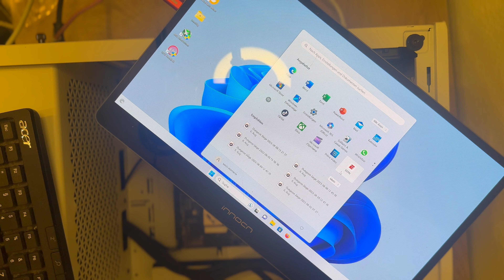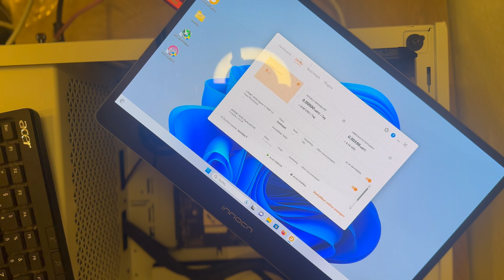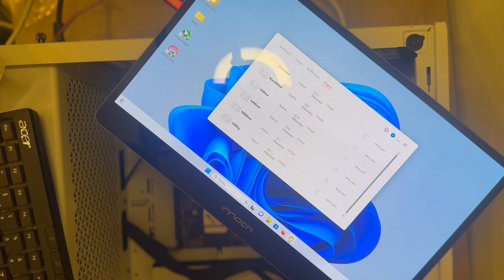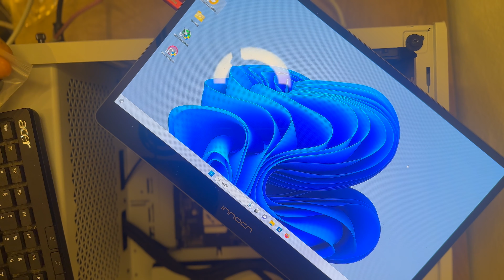Wie tausche ich eine Cpu (Desktop pc) Amd (7600x zu 7900)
CPU-Upgrade,
    AMD Ryzen,
    CPU austauschen,
    Desktop-PC,
    PC-Performance,
    Prozessor-Upgrade,
    CPU-Wechsel,
    Computer-Hardware,
    CPU wechseln,
    Gaming-PC,
    Hardware-Upgrade,
    AMD Prozessor,
    PC-Tuning,
    CPU-Installation,
    CPU tauschen,
    Desktop-PC-Upgrade,
    AMD Ryzen Upgrade,
    PC-Hardware,
    Gaming-Performance,
    CPU-Wechselanleitung,
    Prozessor-Installation,
    DIY-PC,
    PC aufrüsten,
    AMD Ryzen 7,
    CPU-Wechsel-Tutorial,
    PC-Geschwindigkeit,
    Computer aufrüsten,
    AMD Ryzen 7600X zu 7900,
    Leistungssteigerung,
    CPU-Upgrade-Anleitung,
    Hardware-Installation,
    Computer-Hardware-Upgrade,
    AMD Ryzen 7 Upgrade,